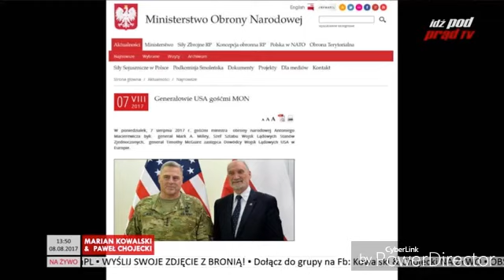skrot czystki w TVP rewelacujnie Marian Kowalski